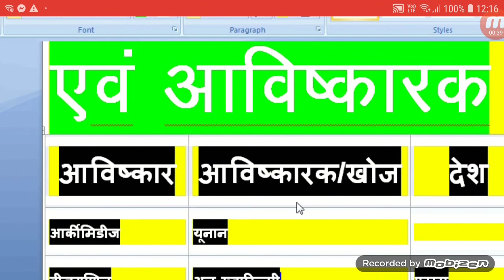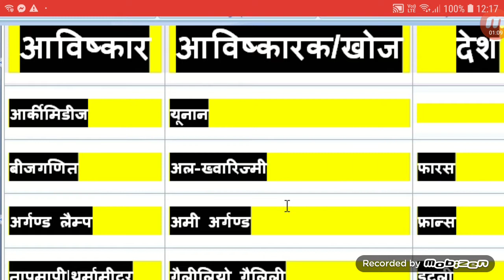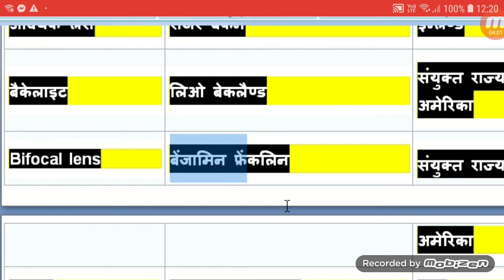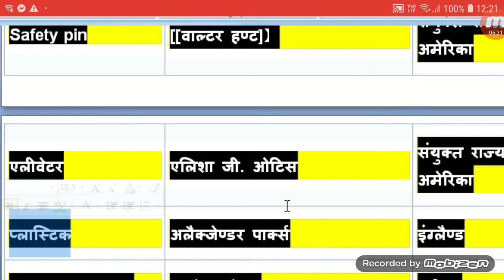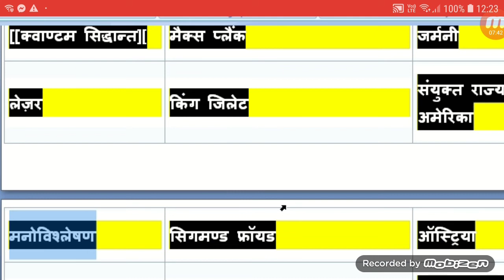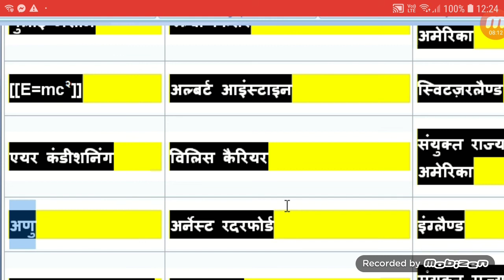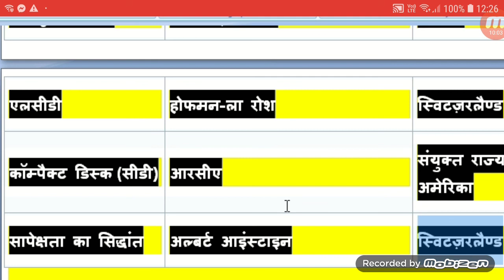बीजगणित का आविष्कारक कौन है,bijganit ka aviskarak kon hai,current affairs,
बीजगणित का गुणनखंड,आविष्कार और आविष्कारक,बीजगणित का भाग कैसे करें,गणित का आविष्कार किसने किया था ? 99 प्रतिशत लोग नहीं जानते sabhajeet maurya online,कंप्यूटर का परिचय,पाई का मान कितना होता है,कंप्यूटर का संपूर्ण इतिहास,गणित कक्षा 10,पाई का डिग्री में मान कितना होता है,कक्षा 10 गणित,पाई का मतलब क्या होता है,एसएससी बैंक तथा रेलवे की परीक्षाओं के लिए कंप्यूटर का संपूर्ण सिलेबस,कक्षा 12 रसायन विज्ञान,राजस्थान पटवार के लिए कंप्यूटर,कंप्यूटर की परिभाषा
history,general science,general social science,indian panel code,ipc,bhartiya dand sahita, in hindi, बीजगणित का आविष्कारक कौन है,bijganit ka aviskarak kon hai,current affairs, 🔻🔺🔻🔺🔺🔻🔺🔻🔺🔻🔺🔻🔺🔺🔻